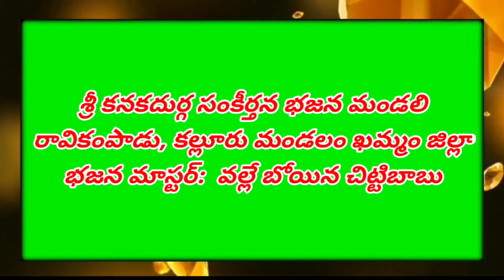భజన పాటలు|రామ...నిన్నే నమ్మి నానుర...|D1 ALL-IN-ONE YOUTUBE CHANNEL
వల్లె బోయిన చిట్టి బాబు భజన బృందం, రావికంపాడు కల్లూరు మండల, ఖమ్మం జిల్లా